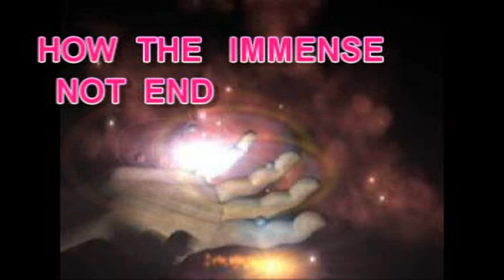CONCERTO ,, NOW THE IMMENS NOT END ,,,, DI MICHELANGELO ,,, TASTIETA ,, GENERALMUSIC WK ,, GEM